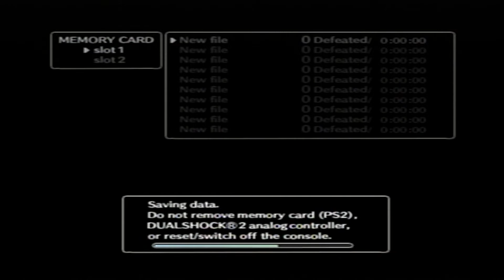Shadow of the Colossus Playthrough Part 2 (PS2)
My Playthrough of Shadow of the Colossus for the PS2 Being played on a PS3 80GB backwards compatible, I hope you enjoy the video.